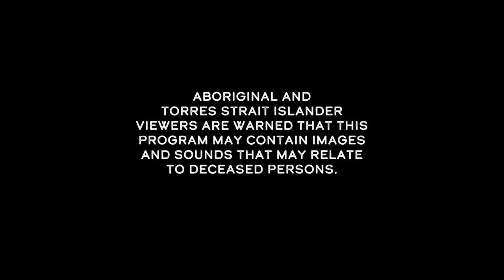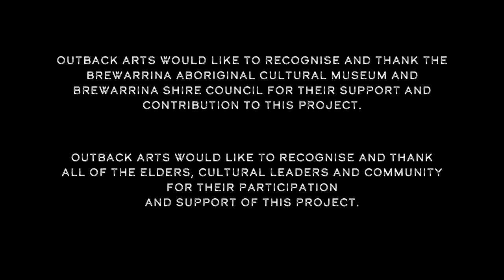BAIAME NGUNNHU Baiame Story featuring Donna Jeffries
About Living Arts and Culture: Our Stories
After conducting the Living Arts & Culture portfolio project in 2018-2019 which profiled 33 Aboriginal artists across the region, Outback Arts are thrilled to release the next aspect of this extensive program, Living Arts & Culture: ‘Our Stories’.

Delivering on the aspirations of the Aboriginal community in the Outback Arts region, ‘Our Stories’ delves deeper into the artistic and cultural practices of six artists. It uses videography and creative delivery methods to record and share stories, identifying how their artwork and cultural practices are inspired by the landscape and how their work connects with Country.

Sincere gratitude and respect to the artists, knowledge holders and custodians who have shared their stories and time to create this series.

Living Arts and Culture is a unique program that records and promotes regional NSW Aboriginal artists and their rich culture on a national scale and beyond.

This project is funded by the Australian Government Indigenous Language and Arts program, Regional Arts Fund, developed by Outback Arts in partnership with Gidgee Media, 2 Rivers Pty Ltd and Indigeco Creative.